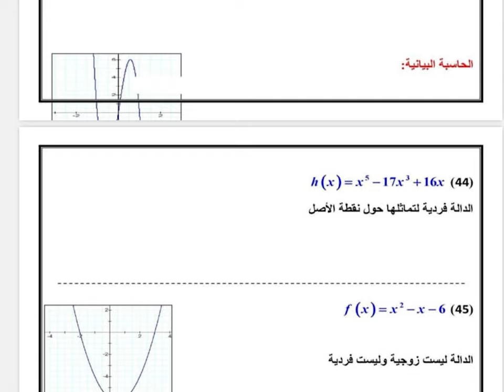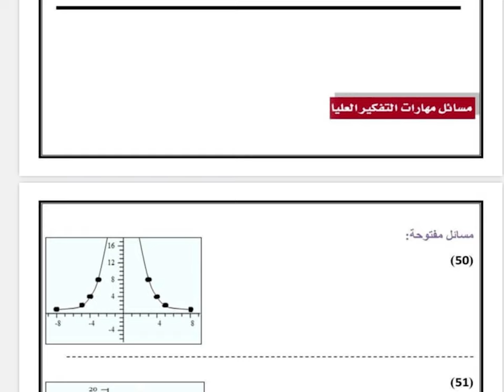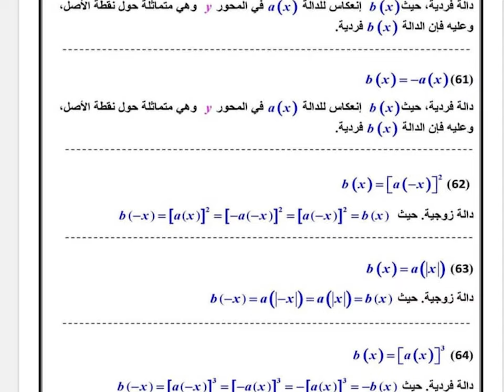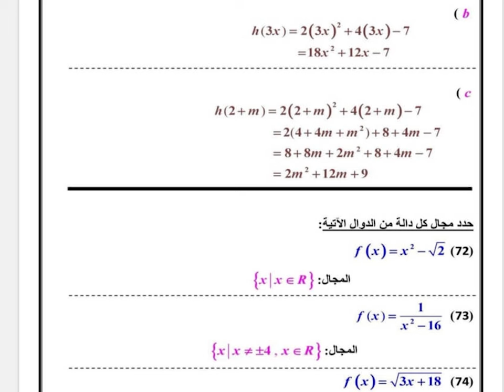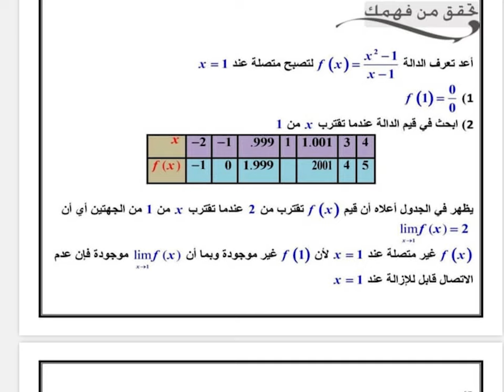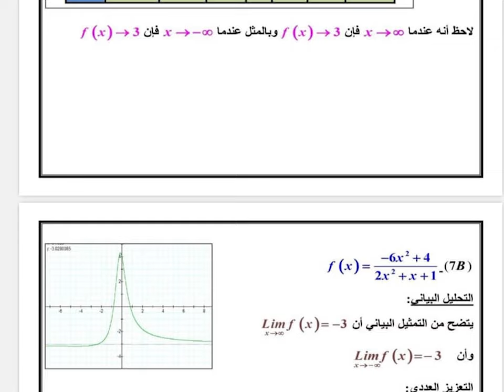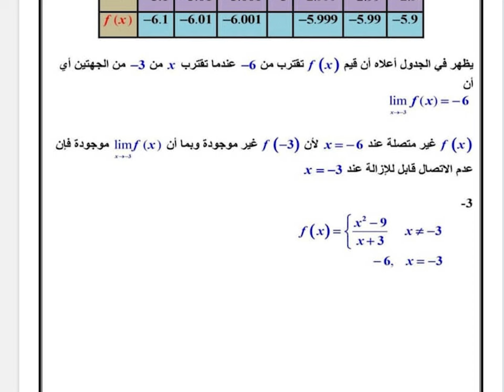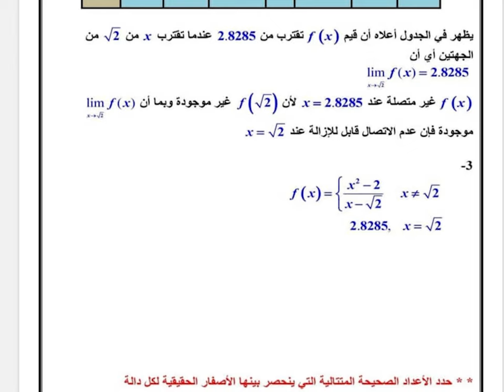حل كتاب الرياضيات ثالث ثانوي مسارات الفصل الدراسي الاول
حل الرياضيات ثالث ثانوي مسارات الفصل الدراسي الاول